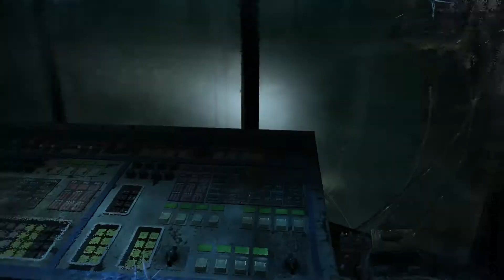Метро 2033 (Сталкер Хардкор) #9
Быстрое прохождение известного шутера по книге Дмитрия Глуховского на сложности "Сталкер Хардкор" - самой высокой сложности в игре. Не атмосферное и не слепое.